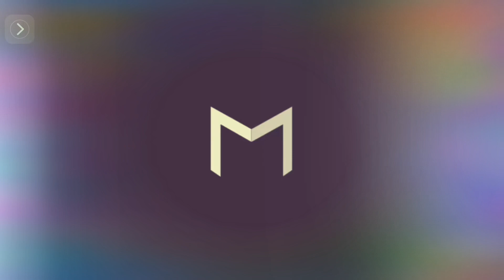Samsung 800% louder